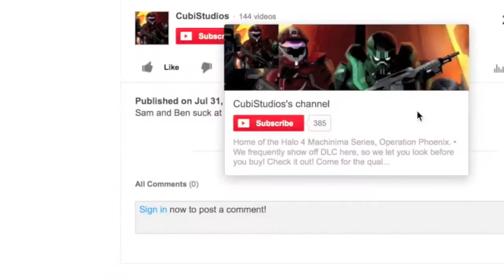Co-op Let's Play: Dead Space 3 (Part 7)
Sam and Ben use a new capture device and botch the game audio. Whoops. We're still here!